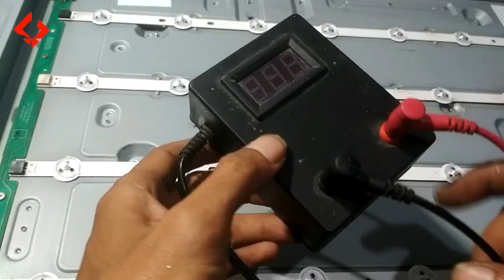CARA MENGGANTI BACKLIGHT TV LED AGAR AWET SEUMUR HIDUP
Oke teman edisi kali ini kita akan sedikit share bagaimana tips dan trick mengganti backlight tv lcd/led agar awet, tidak mudah rusak, kasus seperti ini sering kita jumpai saat memperbaiki televisi zaman sekarang,. untuk lebih jelasnya kita simak tutorialnya!!. semoga bermanfaat...terima kasih...